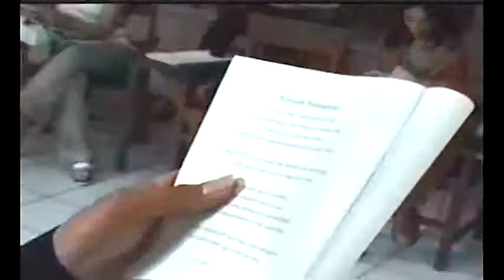Alfrits 'Ken' Oroh - Baca Puisi di Peluncuran Kumpulan Puisi "Titisan Hawa" & "Enigma"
Alfrits 'Ken' Oroh - Baca Puisi di Peluncuran Kumpulan Puisi "Titisan Hawa" & "Enigma" - Fakultas Sastra UNSRAT - 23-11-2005